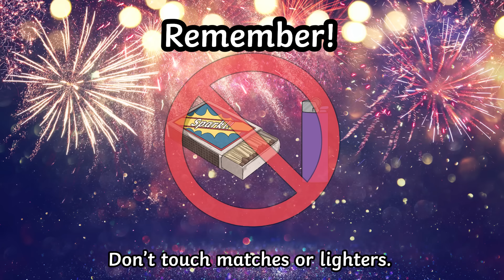Bonfire Night Safety | Firework Safety for kids!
Find out about Bonfire Night and how to stay safe around fireworks with this bright and colourful video.

Bonfire Night is a time of year when hats and gloves are worn, dazzling fireworks fill the sky, and toffee scents linger in the air. Although children and their families will be having great fun, it’s also important to learn about how to stay safe during this event. With our Bonfire Night Safety video you can help children to know how to stay safe and therefore enjoy Bonfire Night and fireworks even more!

Take a look at some of our Bonfire Night resources on the Twinkl

0:00 How Do You Stay Safe at a Bonfire Night?
0:03 What Is a Safe Distance from a Bonfire?
0:43 How Can You Be Safe from Fireworks?
1:31 What Are the Safety Rules for Sparklers?
2:00 How Do You Keep Warm on a Bonfire Night?
2:16 How Do You Protect Pets on Bonfire Night?